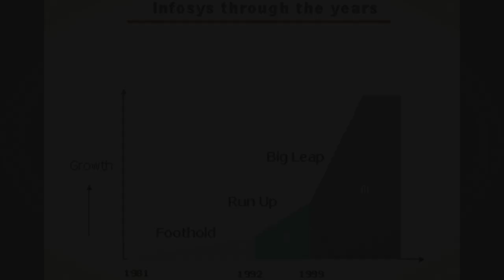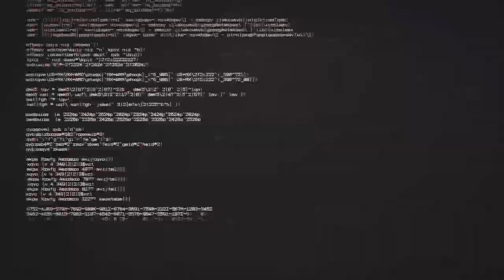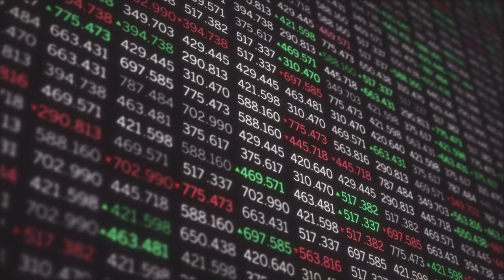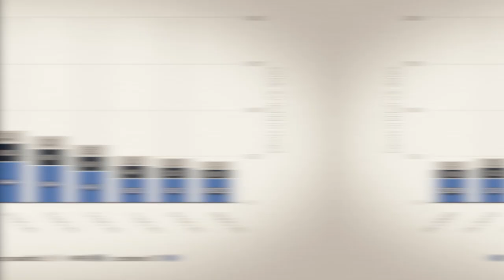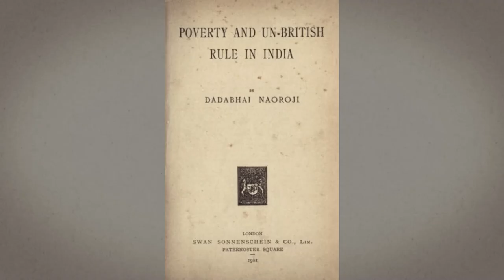How Y2K Fuelled India’s Software Revolution | Milestone | Making of Modern India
As the year 2000 neared, fears of a tech meltdown gripped countries around the world. But India’s IT companies stepped up, to help find a way forward. Find out how India's tech giants helped the country acquire a new image and even take on the world.